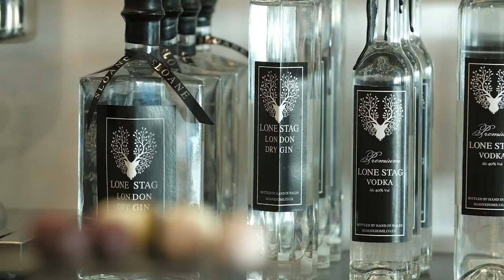Lone Stag Bar & Sloane Store - A Sensory Experience from Sloane Home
The Lone Stag Bar & Sloane Bar
Lone Stag Bar & Sloane Store was developed to create a unique sensory journey for the customer to relax and enjoy a luxury shopping experience in a busy International Departure Lounge.

Inspired by our Luxury Sloane Hampers filled with an array of exquisite treats for body, mind and soul.

We developed a collection of spirits and award winning small batch infusions which are paired with our award winning handmade chocolate truffles, delicious boozy delicacies to be enjoyed with our cocktails.

Alongside the Lone Stag Bar the customer try our luxury hand balms at the Sloane Store and delight in the fragrances whilst enjoying Lone Stag Cocktail.

Adding a little Sloane sparkle at Events & Venues
Fortunate and thrilled to work alongside some world class Event Planners on prestigious events venues and incredible spaces.

We have had the pleasure of designing and creating bespoke products, gifts and treats tailored to a specific project, need or requirement, which continues to be one of our biggest joys.

We have had the honour of serving our exquisite treats at some epic venues and events such as
6 Nations Championships
Radio Times Front Covers Claridges
The EUFA Champions League
Final International Departure Lounge
National Heritage Sites
Coldplay
Pink
Beyoncé
Robbie Williams
Justin Bieber
Spice Girls

If you have a special event coming up we would love to help create something super.